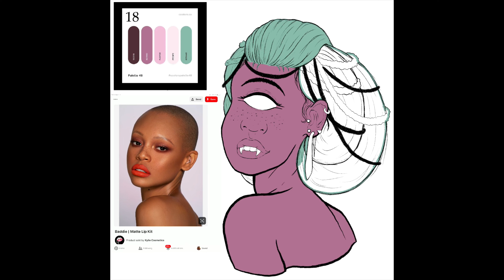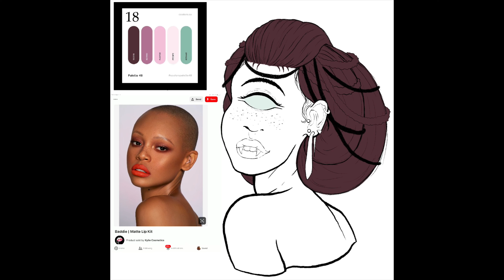Procreate Portrait Painting - Drawing from Reference - Digitober 2019 - The One Eyed Dragon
* ﾟHardware *ﾟ
- iPad mini 5
- 1st Gen Apple Pencil

* ﾟSoftware *ﾟ
- Procreate
- iMovie

.:｡✦*ﾟ*｡*ﾟ✦｡.:｡✦*ﾟ*｡*ﾟ✦｡:.

.:｡✦*ﾟ*｡*ﾟ✦｡.:｡✦*ﾟ*｡*ﾟ✦｡:.